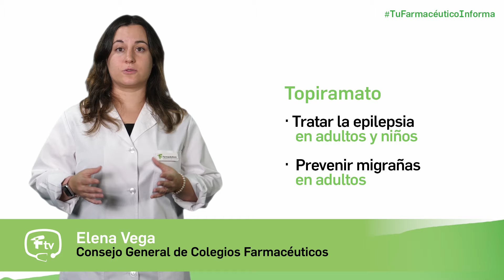Topiramato, cuándo y cómo tomarlo - Tu Farmacéutico Informa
Videoconsejo sanitario sobre Topiramato, para qué sirve este medicamento, cuándo y cómo debemos tomarlo. Videoconsejo impartido por la farmacéutica Elena Vega, elaborado por el Consejo General de Colegios Farmacéuticos y producido por Medicina TV.

Topiramato es un fármaco que se utiliza para el tratamiento de la epilepsia en adultos y niños y también para prevenir los ataques de migraña en adultos. Aunque no se conoce con precisión su mecanismo de acción, parece actuar a nivel del sistema nervioso y las neuronas, bloqueando los canales de sodio y aumentando la inhibición que ejerce el GABA, un neurotransmisor.

La dosis diaria dependerá del paciente y de la enfermedad a tratar, bien la epilepsia o bien la migraña. Lo habitual es comenzar con una dosis baja que se puede incrementar cada 1-2 semanas hasta alcanzar la dosis diaria eficaz en cada paciente. Actualmente se encuentran comercializadas distintas presentaciones con topiramato, con dosis variables desde 15 a 200 mg, en forma de comprimidos y de cápsulas. Los comprimidos no se deben partir. Sin embargo, las cápsulas se pueden tragar enteras o, bien, si tienes problemas para tragar, se pueden abrir y espolvorear su contenido sobre un poco de comida blanda, que deberás tomar inmediatamente y sin masticar.

Todos los medicamentos con topiramato requieren receta médica para su dispensación. Si consideras que la dosis que te ha pautado el médico no es efectiva, coméntaselo para que valore aumentarla.

De igual modo, es importante que acudas al médico si con el tratamiento con topiramato sufres alguna reacción adversa. Es posible que durante el tratamiento aparezcan efectos secundarios como somnolencia, mareos, cansancio, disminución del apetito o un aumento de las infecciones de garganta. En niños puede aparecer también fiebre o comportamiento anormal o agresivo.

Este fármaco no debe administrarse en mujeres embarazadas ya que puede resultar tóxico para el feto, por lo que, si es tu caso, coméntalo previamente con tu médico.

Y recuerda, pregunta siempre a tu farmacéutico de confianza. Te informaremos sobre cómo debes tomar topiramato y sobre cualquier otra duda que tengas.